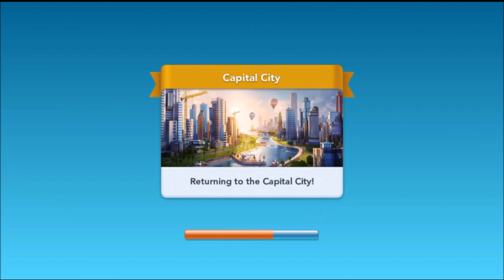SimCity BuildIt New Regions Update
New Regions: Green Valley, Cactus Canyon & Limestone Cliffs

How can I play Regions?
To unlock your first Region, you need to reach level 25 in your Capital City. You’ll be able to preview each new Region using the ‘Preview Map’ button which will show each of the maps in all their splendor.

Which Region should I unlock first?
The choice is yours! Each region offers its own unique style and design as well as giving you access to regional production items that you may need in your capital City.

Keep in mind, once you have chosen to begin building in any given Region, you need to meet certain criteria before you will be able to unlock the next one!

Below is the criteria required to unlock each new Region:

1. Region: Capital City Level 25
2. Region: Total Regional Population of 75 000
3. Region: Total Regional Population of 150 000